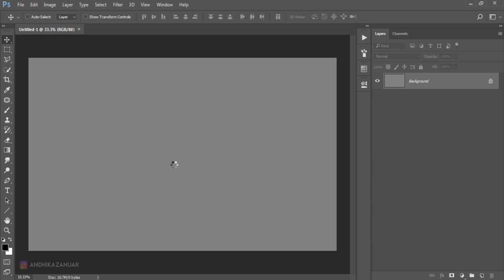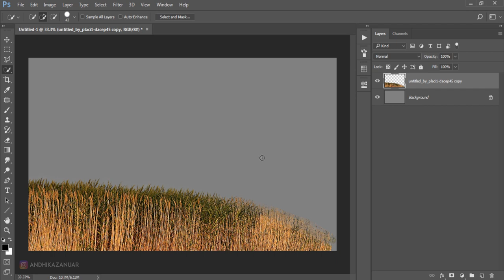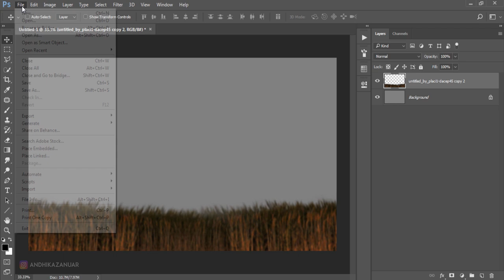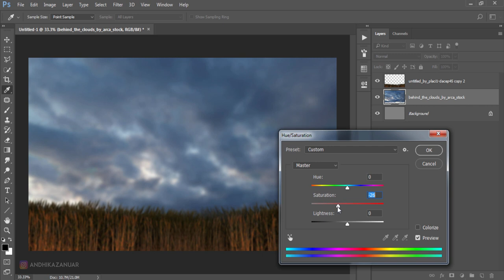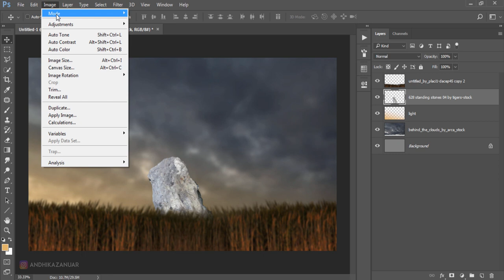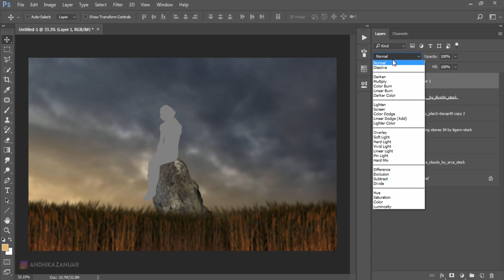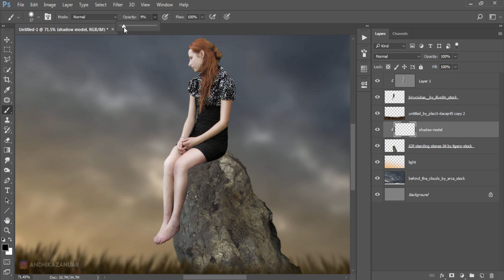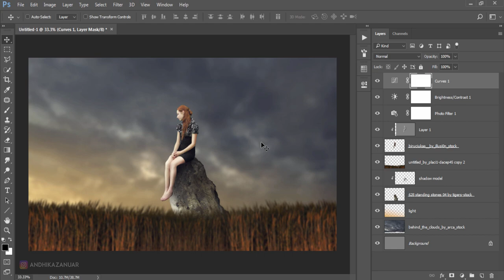Photoshop Manipulation Tutorial - Woman Alone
Learn how to make photo manipulation in photoshop